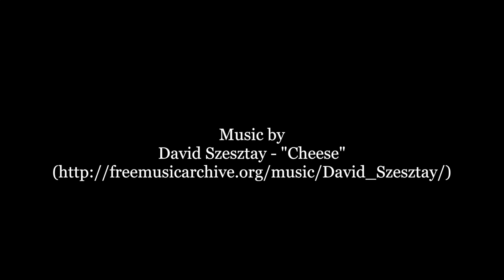White House Easter Egg Roll 2016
More than 35,000 people visited the White House for the 138th annual White House Easter Egg Roll on Monday morning. Special guests included Idinza Menzel, Shaquille O'Neal, and Beyonce. This was the Obama family's last Easter Egg Roll.

Video by Deepa Shivaram